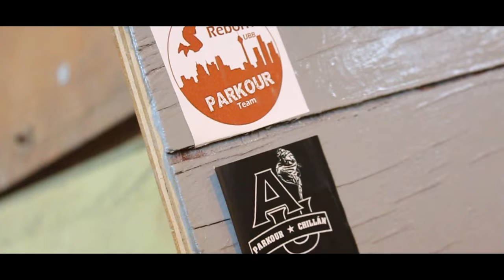Winter 2015 | Arte Urbana | Parkour Chillán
En este video mostramos lo que fue nuestro invierno 2015, tuvimos el agrado de conocer a nuestros hermanos de reborn parkour team ubb, de reirnos, compartir y sobre todo trazar mucho!!!
Ser y durar!!!

Edit:
-Felipe Coronado (Ckor)
-Alvaro henriquez (Dini)

Song:
-I'm So Sorry - Imagine Dragons

Saludos:
-Reborn Parkour Team UBB
-South Team
-Parkour Family Imperial
-Parkour el Carmen
-Nelquihue
-Free Style Parkour
-Hector Velez
-Comunidad Parkour Chile